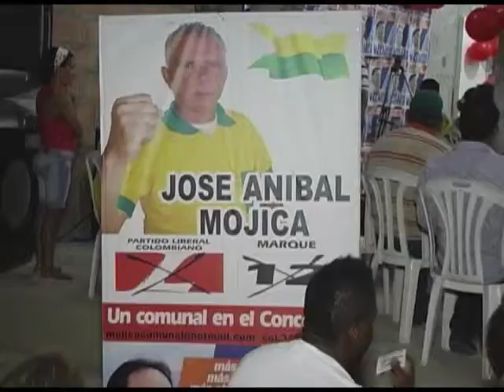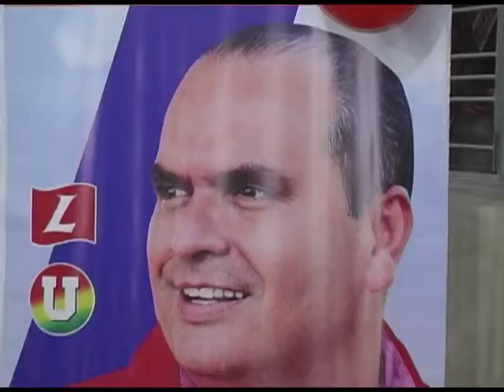CARLOS LUNA Y MARTIN MARTINES BARRIO EL ROSAL